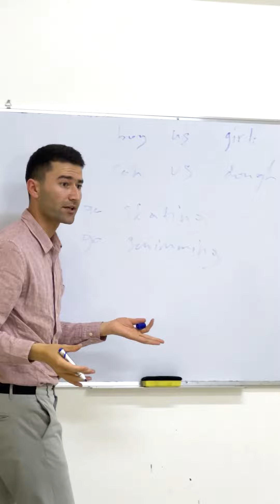Bugungi intervyu jarayonida olingan video rolikda.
⚡WHITE HOLE o‘quv markazi Ingliz tili o‘qituvchimiz Rahimov Sarvarbek. 👨‍🎓Koreadagi INCHEON Milliy universiteti 100%grant asosida o'qishga qabul qilingan

 🔺️Chet elda malaka oshirgan kuchli o‘qituvchi qidiryabszmi?

🔺️ Biz farzandingizga oson va qulay usulda bilim egallash sirlarini o'rgatamiz!